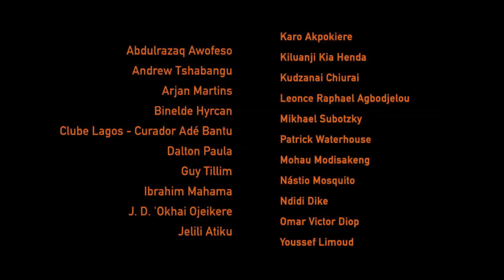Visita em Libras | Sala 3 | Ex Africa | CCBB SP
Vídeo da visita em libras da exposição Ex Africa no CCBB SP
Captação de imagens Cae Oliveira